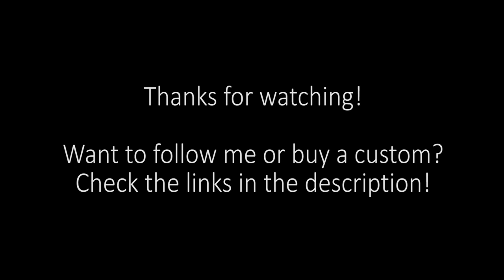Timelapse: Painting Markiplier's Chica Puppy LPS Custom!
FAQ: I use acrylic paint and a sculpting putty called Kneadatite to make my customs.